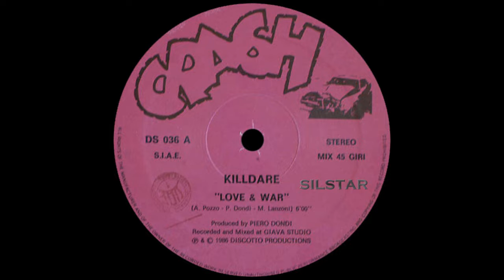Killdare - Love And War [HQSound][ITALO-DISCO][1986]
Label:
Crash ‎– DS 036
Format:
Vinyl, 12", 45 RPM
Country:
Italy
Released:
1986
Genre:
Electronic
Style:
Italo-Disco

Producer – Piero Dondi
Written-By – A. Pozzo*, M. Lanzoni*, P. Dondi*